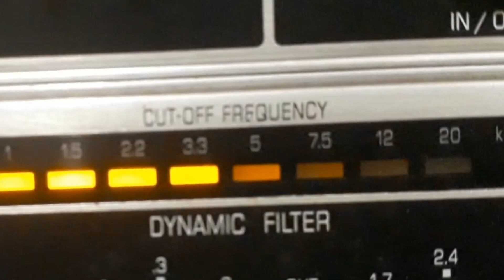NÉLSON GONÇALVES - PUXA OS CABELOS DELA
PUXA OS CABELOS DELA - SAMBA de OSVALDO FRANÇA - HEITOR DE BARROS - ARNÔ CANEGAL com NÉLSON GONÇALVES e BENEDITO LACERDA E SEU REGIONAL. Disco VICTOR Nº 80-0378-b. Matriz S-078396-1. Tamanho 25cm. Gravado em 22/11/45. Lançado em fevereiro de 1946. * Arnô Canegal chamava-se Arnaud Canegal; Nélson Gonçalves chamava-se Antônio Gonçalves Sobral.